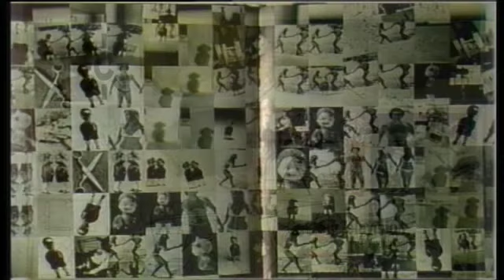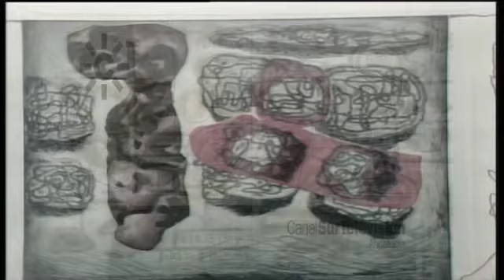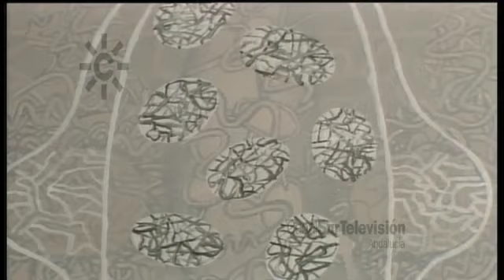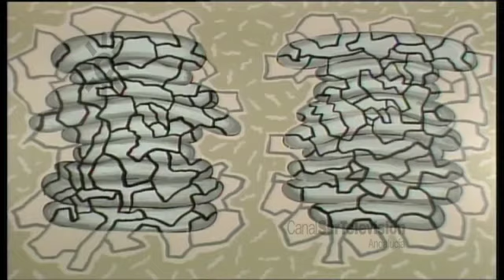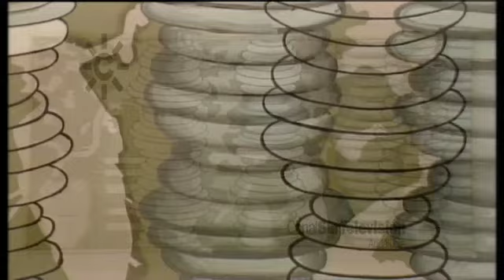Luis Gordillo, entrevista al pintor en su estudio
1989. Entrevista al pintor Luis Gordillo en su estudio. Comenta algunos aspectos de su biografía, viaje a París, el informalismo, el Pop Art o realismo urbano, el grupo cultural denominado "nueva generación" y Juan Antonio Aguirre, su relación con el psicoanálisis, …
Imágenes de sus cuadros, como cabezas de los principios de los años 60, en su estudio y exposiciones.
[Programa "Andana", 19 de junio de 1990. Canal Sur Televisión]

Luis Rodríguez Gordillo (Sevilla, 1934) es uno de los pintores más destacados del arte abstracto en España. A finales de los años 50 fue a París después de terminar Derecho y comenzar Bellas Artes.
"La obra pictórica de Luis Gordillo se conforma en los años sesenta recogiendo tres influencias básicas: el informalismo, el arte Pop y el geometrismo. Con estos elementos, algunos contradictorios, configura un estilo, ya propio, en los setenta que ha tenido una fuerte influencia sobre artistas de las siguientes generaciones. Ha utilizado la fotografía desde los años setenta y posteriormente el ordenador como maquinaria de disección y análisis del proceso pictórico". Fuente
Ha realizado numerosas exposiciones tanto en España como internacionales. Destacan la del Museo de Zapopán (Guadalajara, México) en 2006 y la del Museo Nacional Centro de Arte Reina Sofía (MNCARS) en Madrid en 2007. En 2014, coincidiendo con sus ochenta años, expone "Cabezas. Luis Gordillo en el Alcázar" en Sevilla.
Entre otros reconocimientos ha recibido:
Premio Nacional de Artes Plásticas (1981)
Medalla de Oro al Mérito en las Bellas Artes del Ministerio de Cultura (1996)
Medalla de oro del Círculo de Bellas Artes de Madrid (2004)
Premio Velázquez de Artes Plásticas (2007)
Orden de Caballero de las Artes y de las Letras por el Ministerio de Cultura de Francia (2007)
Doctor Honoris Causa por la Facultad de Bellas Artes de Cuenca (2008).
En 2021 Gordillo expone Memorándum en el Museo Universidad de Navarra en  Pamplona. Del 3 de febrero al 12 de septiembre.
En 2012 fue nombrado Hijo Predilecto de Andalucía

"Andana", serie de trece capítulos dedicados a artistas andaluces, fue emitida entre el 24 de abril de 1990 y el 7 de febrero de 1991, aunque había sido producida en 1989.

2019: 9 de abril. Luis Gordillo inaugura una sala dedicada a su obra en el Espacio Santa Clara de Sevilla. La sala ofrece de forma rotativa algunas de las obras donadas por el artista a la ciudad de Sevilla y otras obras temporales.

2007: 4 de junio. El pintor de Sevilla Luis Gordillo recibe el Premio Velázquez.

2008: 12 de junio. El pintor Luis Gordillo es investido Doctor Honoris Causa por la Universidad de La Mancha.

2016: 7 de octubre. Inauguración de la mayor retrospectiva sobre Luis Gordillo en el Centro Andaluz de Arte Contemporáneo (CAAC) en Sevilla. La exposición viajará después a Galicia y Granada. Recordamos ...

2005: 18 de diciembre. Colocación de la obra de Luis Gordillo "Melchor Voyeur" en la Puerta del Puente romano de Córdoba. La colocación de estos toldos pictóricos marca el inicio de las obras de restauración y remodelación del entorno de la Mezquita de Córdoba.

19/06/1990
Nueve de abril
Cuatro de junio
Doce de junio
Siete de octubre
Dieciocho de diciembre

ma2mm